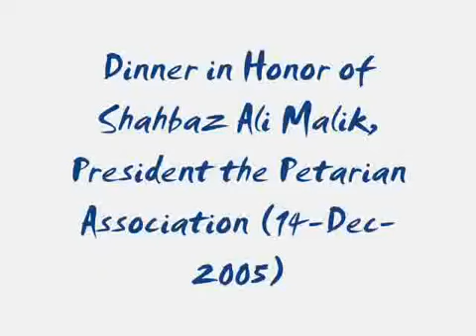Shahbaz Ali Malik, Dinner in honor of President, The Petarian Association (14-Dec-2005)